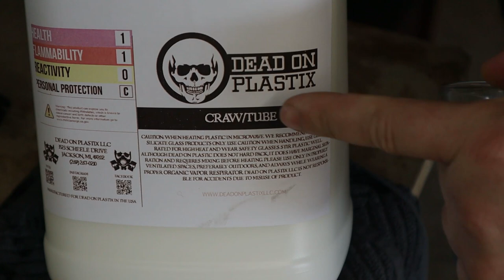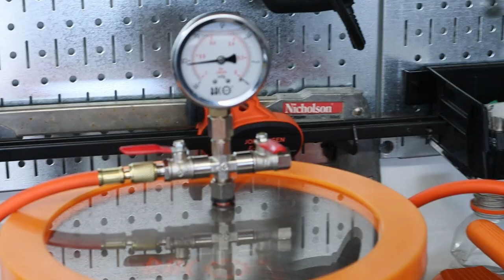How to: Let's hand pour some swimbaits!!! - Citrus Shad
Here's a video on how I hand-pour my laminate swimbaits with a cool little bonus tip for making those pesky shad dots.

Molds used
6.1 INCH EPIC STUD OPEN POUR MOLD

Deadonplastix
Colors